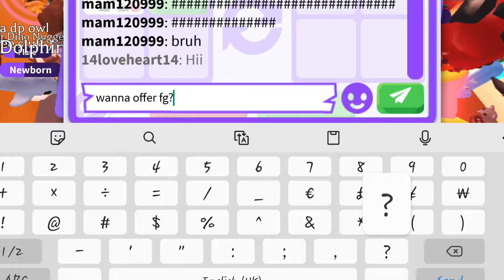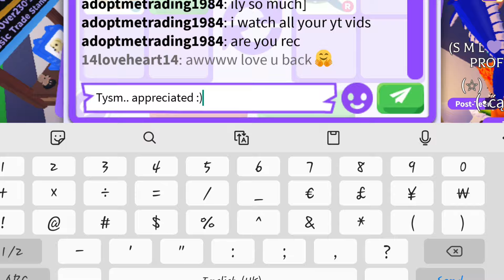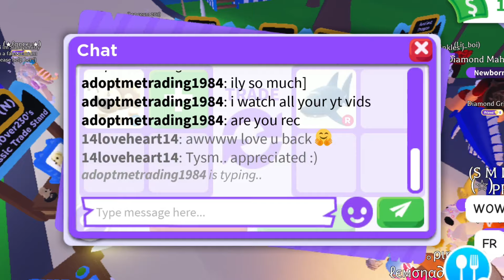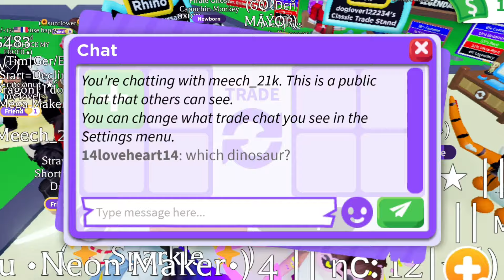WHAT?! 😱 HOW AM I UNDER FOR NEON ELASMOSAURUS 🤔😫 I GAVE MY BEST 3 NEONS 😲 Adopt Me - Roblox